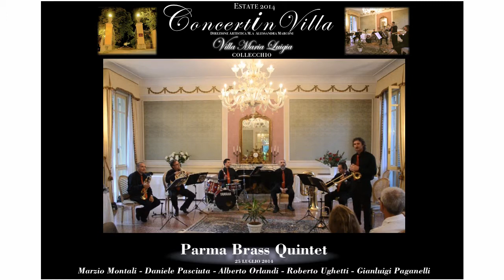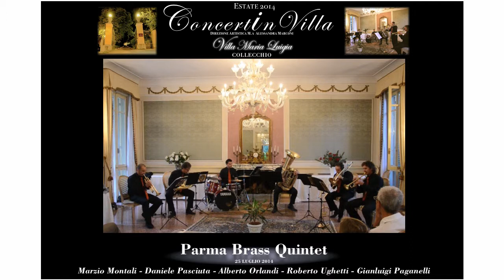CONCERTINVILLA - PARMA BRASS QUINTET: "QUINTETTO LESCANO"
25 Luglio 2014. Il "Parma Brass Quintet"con Marzio Montali, Daniele Pasciuta, Alberto Orlandi, Roberto Ughetti e Gianluigi Paganelli,  con la partecipazione straordinaria di Paolo Murena alle percussioni, partecipa alla rassegna concertistica "Concerti in Villa" a "Villa Maria Luigia" di Ceci a Collecchio con la direzione artistica della M.a Alessandra Marconi. Qui l'originale  loro arrangiamento "Quintetto Lescano".

Si ringraziano le aziende sponsorizzatrici: AlcarUno SpA, CRE, Sottobosco Valtaro, Monte delle Vigne, Blugeo-Hytek, Idroinox, Consorzio del Parmigiano Reggiano.